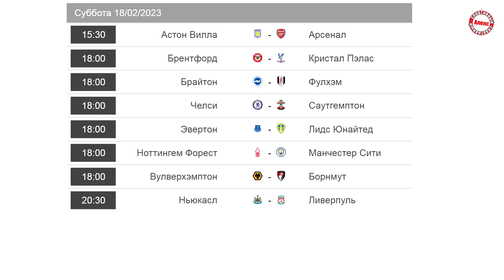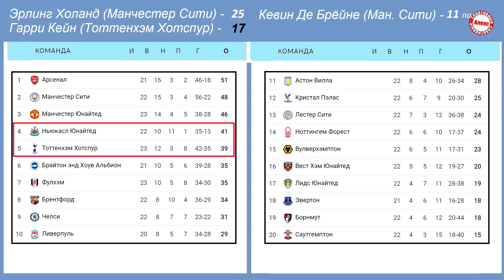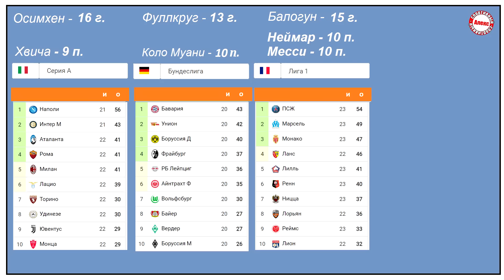Чемпионат Англии (АПЛ) 23 тур. Результаты, расписание, таблица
В Англии прошли матчи 23-го тура. Три лондонские команды (Арсенал, Челси и Тоттенхэм) потеряли очки. Что нужно Ман. Сити для первого места? Посмотрим таблицы и новости из других ТОП-чемпионатов.
Карта ПочтаБанк (Мир): 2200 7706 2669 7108